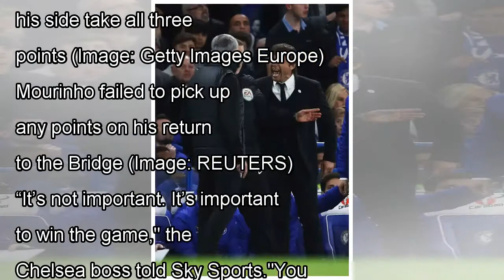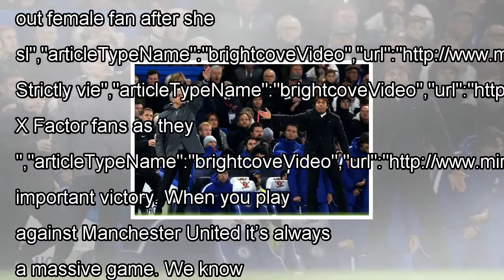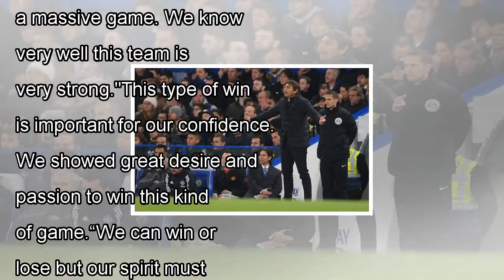Conte brutally explained why he did not shake hands of mourinho after the game by news today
Antonio Conte hinted he does not 'respect' Jose Mourinho after the pair failed to shake hands following Chelsea's victor...